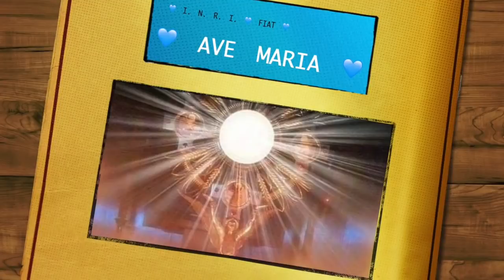Acquista la Sapienza!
I libri sapienziali. Libro dei Proverbi. Capitolo 4,1-13. Salomone ricorda la Sapienza imparata da Davide suo padre. E insegna che senza una vera disciplina, ossia una vita ordinata, è impossibile acquistare la Sapienza. Ora santa di Giovedì 18 Ottobre 2018